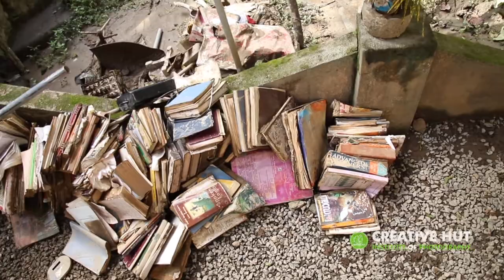Kerala Floods 2018 | Relief camp sights | Rebuild Kerala | Creative Hut Institute of Photography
The students of Creative Hut Institute of Photography, Kottayam visit the relief camps and offering a touch of help to the victims of the flood.

Photojournalism | Fashion | Travel and Culture | Product & Food | Wildlife | DSLR Cinematography